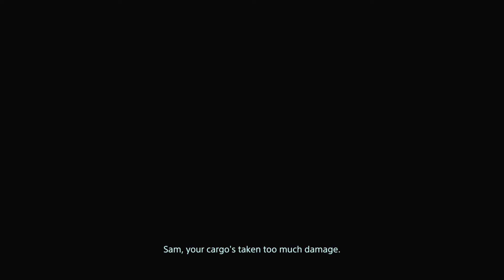Death Stranding on 6th Street Part 67